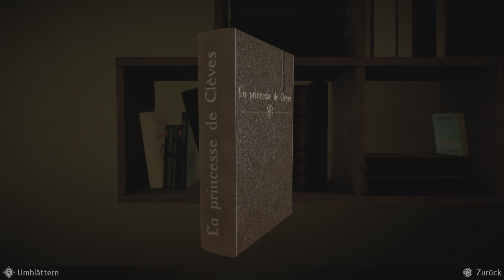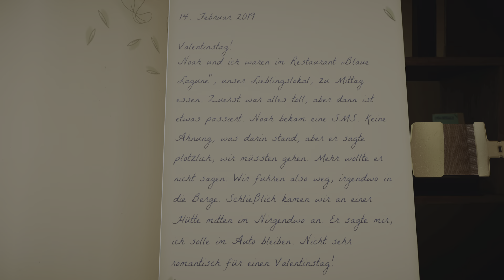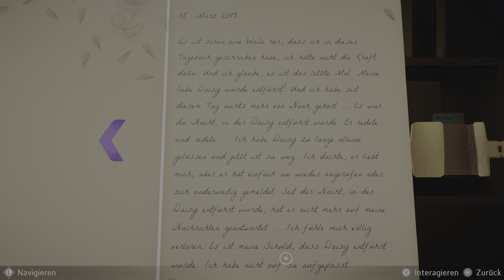Agatha Christie - Mord im Orient-Express - Part 8: Daisy